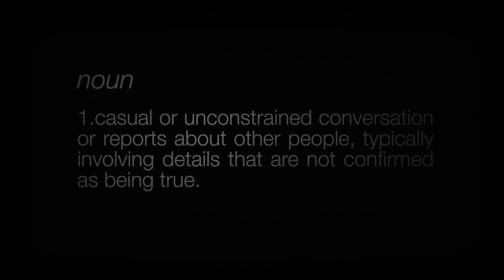“Gossip” by Twista + Jonathan Hay feat. Horseshoe Gang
Horseshoe Gang and Kxng Crooked team up with Twista, Jonathan Hay, Mike Smith and King Tech for the song "Gossip" from the album 'When Music Worlds Collide'. We know the video sucks, but the song is dope af!

Gossip is produced by Jonathan Hay, Mike Smith and King Tech